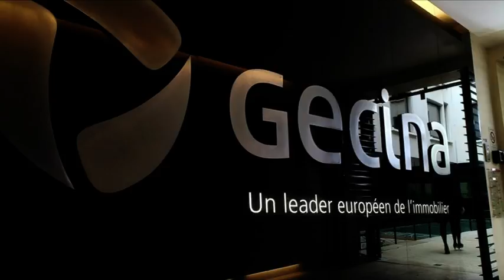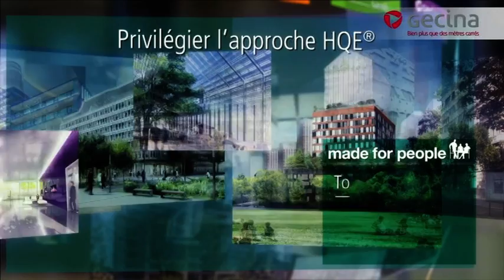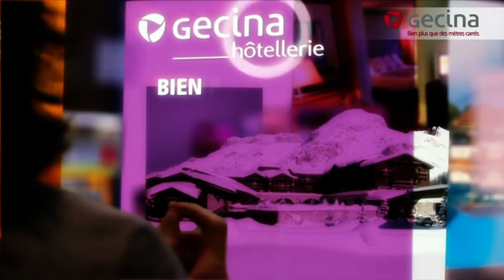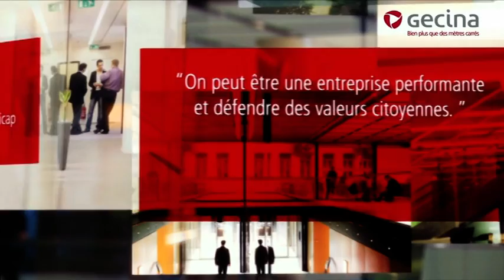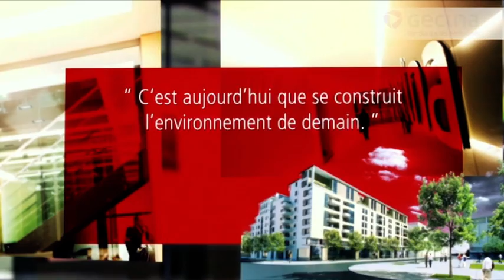Gecina 2010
Présentation de Gecina : activités, stratégie, chiffres clés au 31/12/2010.

Réalisation : Alcaline Productions.